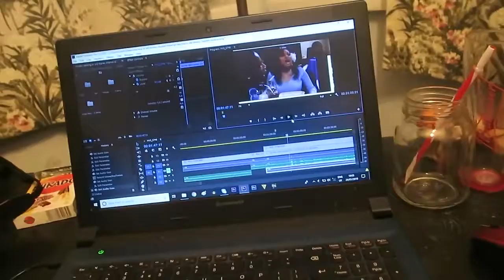Can’t Remember Them